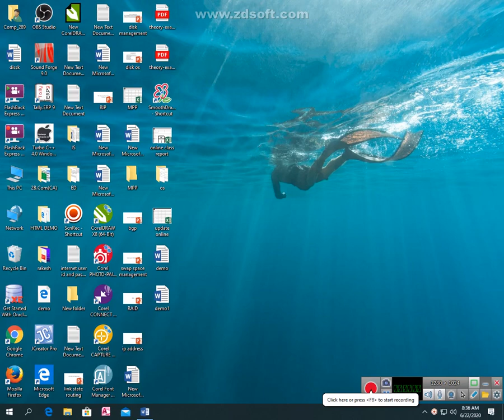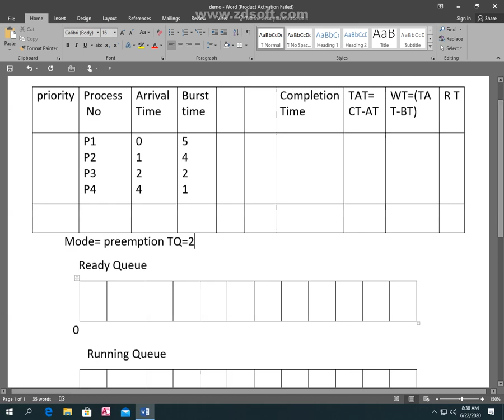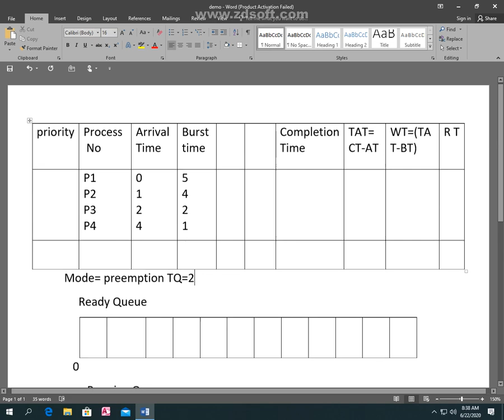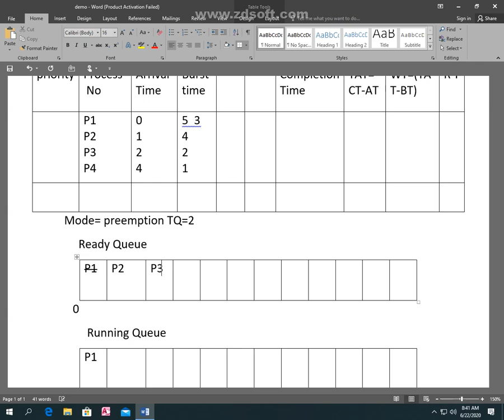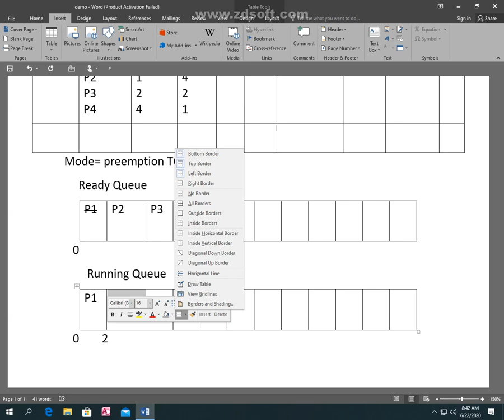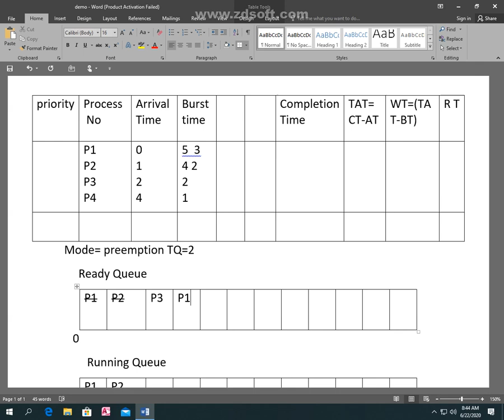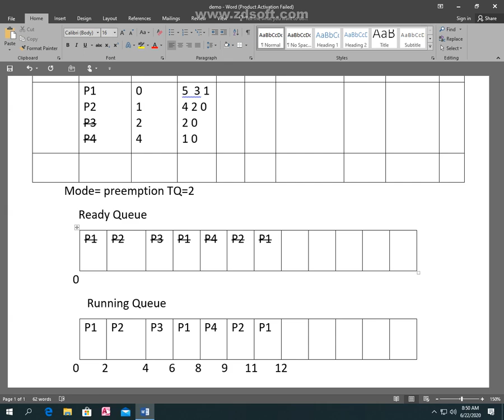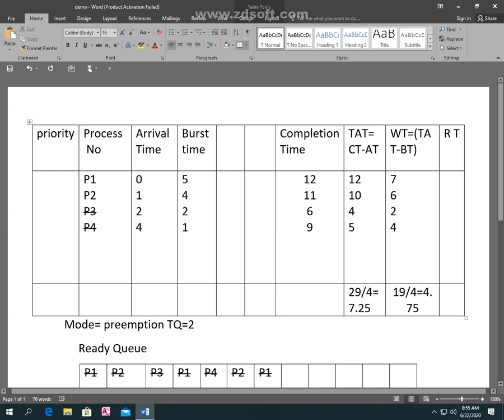4BCA OS( Round robin algorithms)